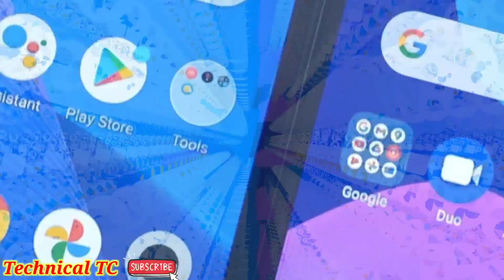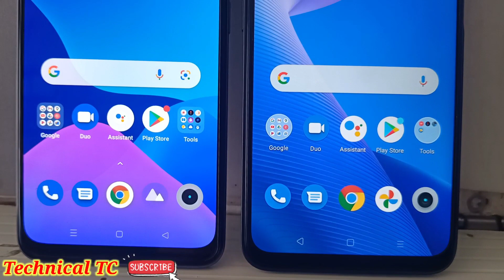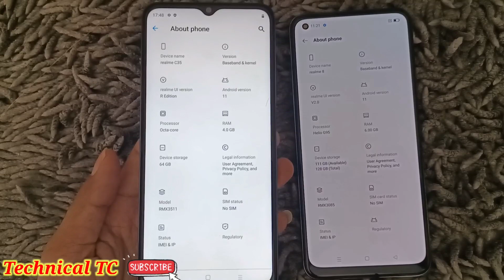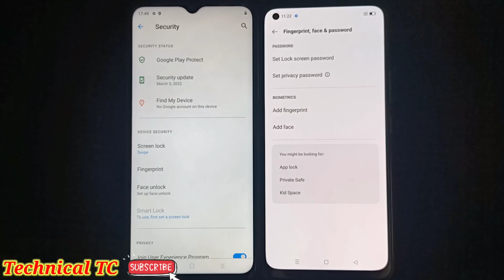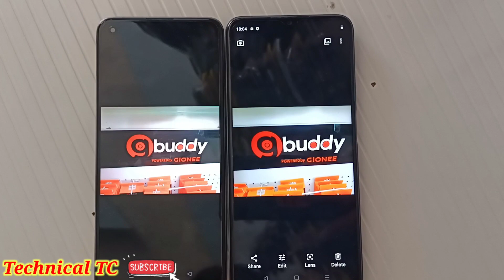Realme C35 Vs Realme 8 Review , Details , Specifications , Comparison , Price & Many More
realme c35 processor test
realme c35 price in nepal
realme c35 prasad tech in telugu K
realme c35 problem
realme c35 processor kaisa hai
realme c35 problem
realme c35 processor review
realme c35 pro unboxing
realme c35 processor kitna hai
realme c35 pros and cons
realme c35 promo
realme 8 review
realme 8 review in tamil
realme 8 review in telugu
realme 8 realme ui 3.0
realme 8 recording settings
realme 8 refresh rate
realme 8 review in hindi
realme 8 review malayalam
realme 8 refresh rate settings
realme 8 reset
realme 8 camera test
realme 8 camera settings
realme 8 camera
realme 8 camera features
realme 8 camera review
realme 8 camera problem
realme 8 camera full screen
realme 8 camera glass
realme 8 camera zoom test
realme 8 camera name setting
realme 8 comparison
realme 8 combo change
realme 8 compare
realme 8 compare realme 8i
realme 8 combo price
realme 8 compare redmi note 10 pro
realme 8 compare redmi note 10
realme 8 comparison tamil
realme 8 combo
realme 8 compare realme 8 pro
realme 8 processor
 realme 8 processor test
realme 8 processor kaisa hai
realme 8 processor gaming
realme 8 processor review
realme c35
realme 8
realme c35 vs realme 8
realme 8 vs realme c35
mobile comparison
mobile review
realme 8 new update
realme 8 speed test